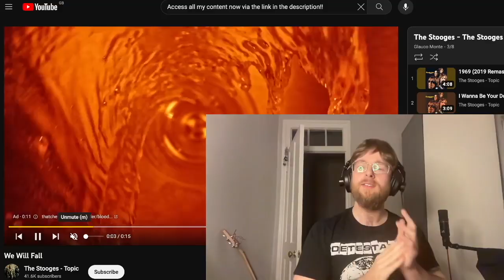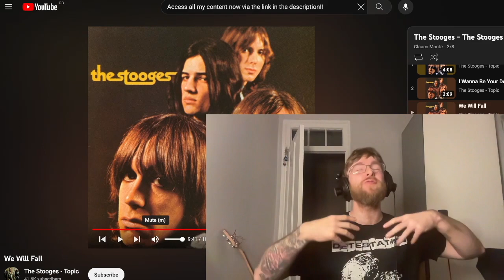The Stooges - We Will Fall Reaction & First Time Listen